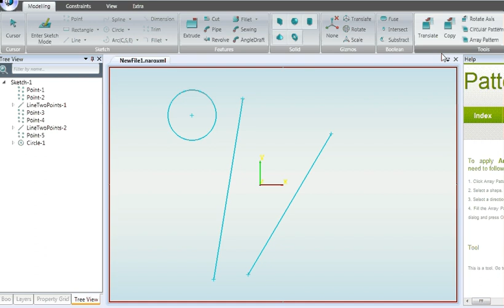Revolving the result of applying the Array Pattern tool on a circle